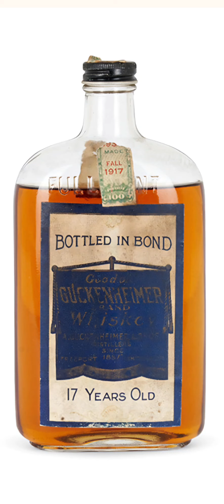BONHAMS SALE OFF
Bonhams Skinner Bring Barrels of History to Boston

The Bonhams Skinner sale offers a wide variety of rare whiskies, including bourbon, scotch, Irish, Japanese, and Canadian options, as well as cognac, brandy, and chartreuse.

The auction features over 355 lots and runs until October 16th.

Among the highlights is a collection of 50 bottles of whiskey from the estate of renowned wine critic Josh Raynolds.

American whiskey dominates the auction, with an estimated value ranging from $100 to $8,000. A bottle of A.H.

Hirsch 1974 16-year-old blue wax is the most valuable American whiskey, estimated at $6,000–$8,000. Most of the American whiskey lots are recent bottlings, featuring sought-after brands like Angel's Envy, Colonel E.H. higher age statement Taylor, Elijah Craig, Four Roses, Old Forester, Parker's Heritage Collection, Pappy, Stagg, Weller, and Buffalo Trace Antique Collection.

Bottles that are rare and valuable, such as European releases of Blanton's and exclusive bottlings for Poland, are available at the auction.

Pre-Prohibition bottles, including Bourbon De Luxe Straight Bourbon from 1916, Glenmore's Kentucky Tavern Whiskey 17 year old from 1917, Good Old Guckenheimer 17 year old, and Thomas Moore Old Possum Hollow from 1914, are in good condition.

Mid-20th century bottles, such as Very Old Fitzgerald 8 year old from 1950 and Old Grand-Dad from 1961, are also available.

The world's first 80-year-old whisky, a bottle of Gordon & MacPhail Generations from the Glenlivet Distillery, leads the scotch offerings at an estimated price of $44,000–$55,000. Other notable bottles include the rare Connoisseur's Choice Ardbeg 1963 30-year-old, Octomore 2.2 Orpheus, Balvenie single cask bottlings distilled in the early 1970s, and a bottle of Rare Malts Selection Clynelish 1973 23-year-old.

While many of the scotch offerings are frequently seen at auctions, these harder-to-find picks offer unique opportunities for collectors.

Exceptional Japanese and Irish whiskeys are available for purchase: Hibiki 100th Anniversary blend and Jameson Rarest Vintage Reserve 2009. These whiskeys offer a unique and luxurious drinking experience.